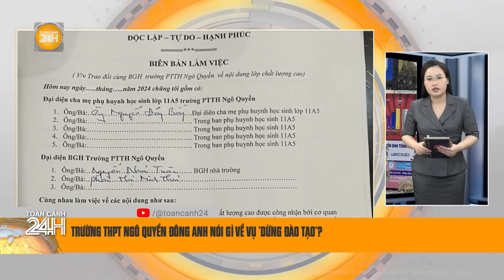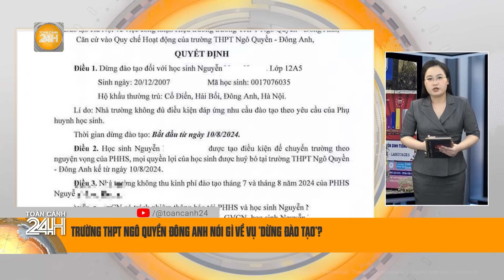Hà Nội: Trường THPT Ngô Quyền Đông Anh xin lỗi học sinh sau quyết định dừng đào tạo "nóng vội"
Toàn cảnh 24h | Sau vụ học sinh bị “dừng đào tạo” vì phụ huynh thắc mắc về chương trình học, ngày 16/8, trường THPT Ngô Quyền Đông Anh (Hà Nội) đã xin lỗi và thu hồi quyết định này.